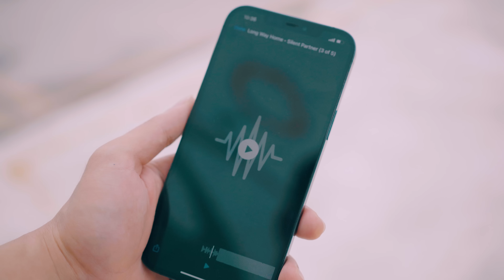Có Nên Mua Xe 50 Phân Khối - Dibao Pansy XS Giá 24 Triệu Đồng?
Dibao Pansy XS - Chiếc xe 50 phân khối có thiết kế đẹp và hiện đại. Với mức giá chỉ hơn 24 triệu đồng, Dibao Pansy XS rất phù hợp với những bạn GenZ còn là học sinh. Chưa hết, do có dung tích xi-lanh là 49.5 cc, nên người lái Dibao Pansy XS không cần bằng lái mà vẫn có thể thoải mái vi vu luôn nhé!

Xem thêm thông tin về Dibao Pansy XS tại Fanpage Dibao Vietnam